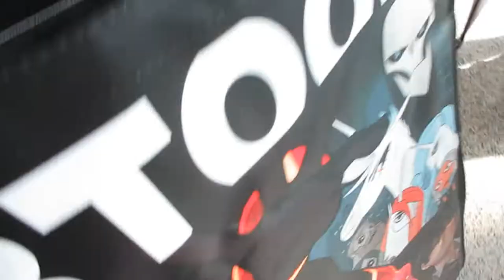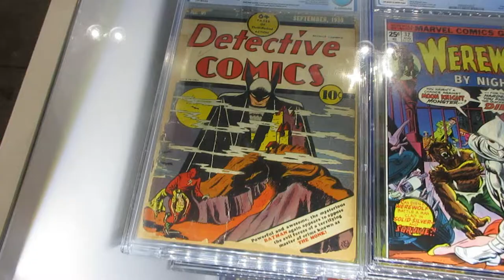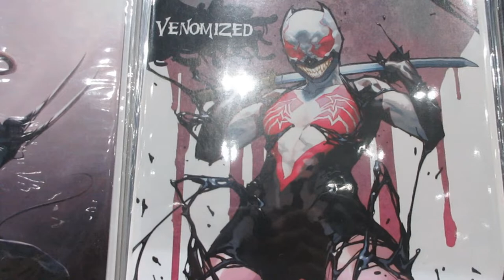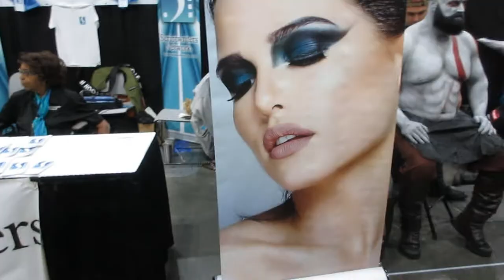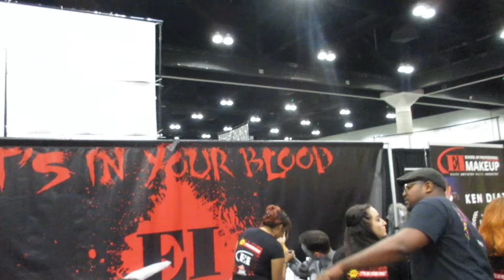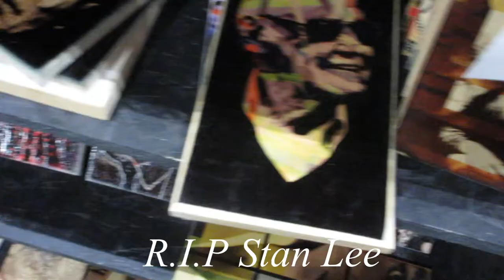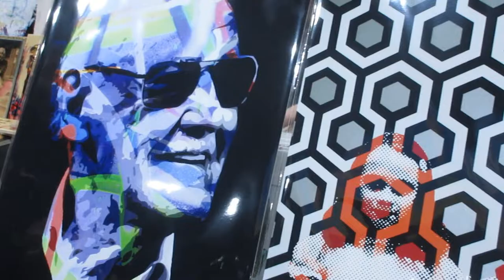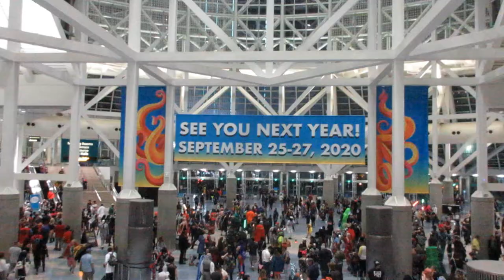L.A Comic Con 2019 | Los Angeles Convention Center ( Comic Books, Cosplay, and More)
Hi guys so i decided to vlogged my trip to the 2019 L..A Comic Con convention that was held at the los angeles convention center. Follow me as i check out some comic books and also record some cosplay in the process. Hope you guys enjoy.